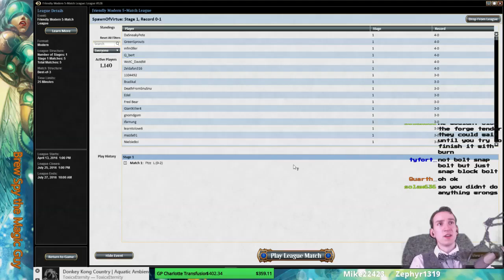Pauper Tournament Time (Part 3)